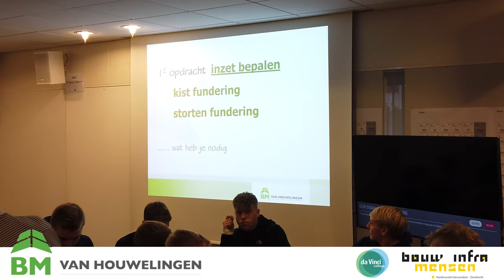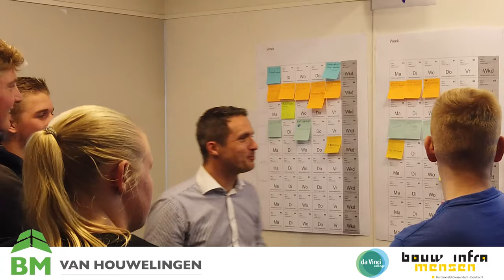Jan Buijk, senior werkvoorbereider van BM van Houwelingen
Gastles Jan Buijk, projectleider bij BM van Houwelingen @bmwoonaanbod over LEAN: EEN ANDERE MANIER VAN DENKEN, DOEN EN WERKEN. BOUWTIJDVERKORTING EEN FEIT!